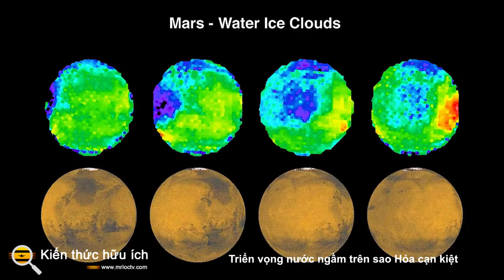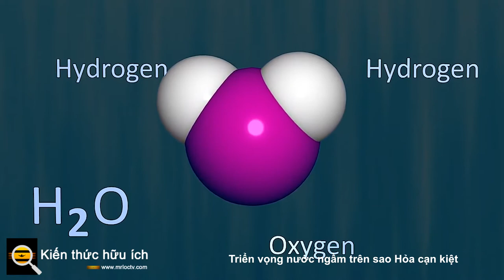Triển vọng nước ngầm trên sao Hỏa cạn kiệt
Hành tinh sao Hỏa luôn được biết đến là một thế giới khô xương, không có khả năng sở hữu nước lỏng trên bề mặt của nó. Điều này chủ yếu là do thiếu áp suất khí quyển cần thiết để giữ nước ở dạng lỏng, vì sao Hỏa có áp suất khí quyển trên mặt đất bằng 0,6% so với Trái đất . Lý thuyết lâu đời về lý do tại sao thiếu nước lỏng trên sao Hỏa lại bị tạt nước lạnh vào nó khi một nghiên cứu năm 2018 được công bố trên Science tiết lộ sự tồn tại có thể có của nước ngầm bên dưới cực nam của sao Hỏa khi các nhà khoa học nhìn thấy phản xạ radar sáng bên dưới cực mũ lưỡi trai.
Nhưng mục đích của khoa học là tiếp tục đặt ra các câu hỏi và các giả thuyết thách thức. Một nghiên cứu mới trên tạp chí Geophysical Research Letters cho thấy phản xạ radar thực sự khớp với phản xạ của các đồng bằng núi lửa được tìm thấy trên khắp bề mặt sao Hỏa.

Tiến sĩ Cyril Grima, một nhà hành tinh cho biết: “Để nước có thể duy trì gần bề mặt này, bạn cần một môi trường rất mặn và một nguồn nhiệt mạnh được tạo ra tại chỗ, nhưng điều đó không phù hợp với những gì chúng ta biết về khu vực này. nhà khoa học tại Viện Vật lý Địa cầu Đại học Texas (UTIG), đồng thời là tác giả chính của nghiên cứu.
Đối với nghiên cứu, Tiến sĩ Gima đã thêm một tảng băng tưởng tượng trên bản đồ radar của sao Hỏa, về cơ bản khiến những phát hiện về nước lỏng ở cực nam trước đây hòa vào phần còn lại của bản đồ. Điều này tiết lộ địa hình của sao Hỏa sẽ trông như thế nào qua một dặm băng, cho phép các nhà khoa học so sánh các đặc điểm trên toàn bộ hành tinh với những phát hiện trước đó dưới nắp cực nam.

Nghiên cứu được thực hiện dựa trên dữ liệu trong 3 năm từ thiết bị đo âm thanh dưới bề mặt và tầng điện ly (MARSIS) của Radar tiên tiến trên sao Hỏa, được phóng vào tháng 6 năm 2003 và đưa vào quỹ đạo sao hỏa vào tháng 12 năm đó. Tiến sĩ Grima và đồng tác giả Tiến sĩ Jérémie Mouginot, một nhà khoa học nghiên cứu tại Viện Khoa học Địa chất Môi trường ở Grenoble, Pháp, đang tiếp tục thực hiện các sứ mệnh được đề xuất nhằm tìm kiếm nước trên sao Hỏa bằng cách sử dụng radar, cả hai đều để hỗ trợ các phi hành gia tương lai trên hành tinh đỏ cũng như tìm ra những dấu hiệu của tiền kiếp.